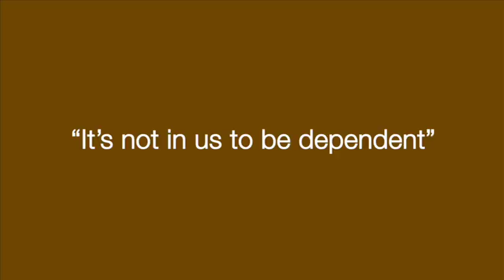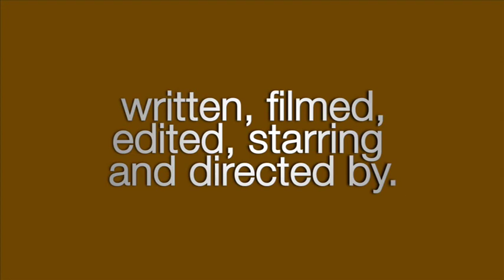Awaken | Short Film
A short film thing on myself for a contest.

"Awakening the Spirit- It's not in us to be dependent"

Rate it and leave feedback???

I am very proud of this, thanks for all the positive feedback!!!

Written on wednesday, filmed, edited and uploaded on thursday.

BTW I am not much of a skater, haven't tried hard at it for like 4-5 years, getting back into it this year.

"I have been told what to do for a majority of my life.

I've wanted to become a rockstar, an NBA player, even a professional skateboarder. You name it, and at one point in time, i've wanted to become it.

I've been in and out of foster care, i've lost 2 moms and i've been left completely alone to fend for myself.

I was raised ukrainian and come from a dangerously white town.
Yet when someone asks, who I am, I first state, I'm Native,
I am young, and I am proud of it and i'm finding my own way."